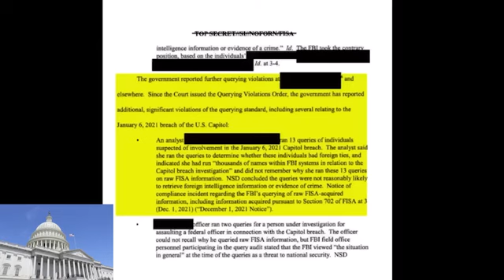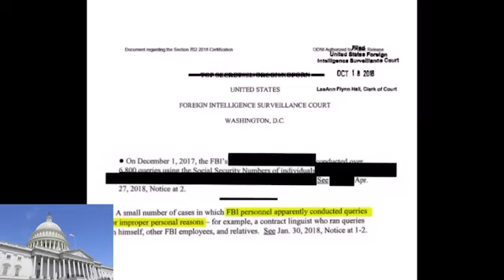FBI's Wray Faces Worst NIGHTMARE As Matt Gaetz Shows Hunter Biden's SHOCKING Text Message